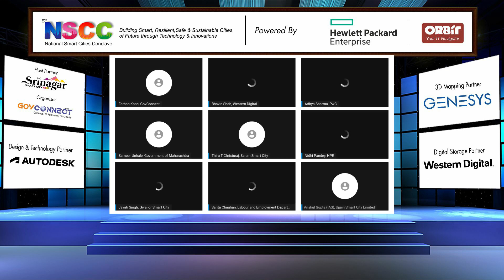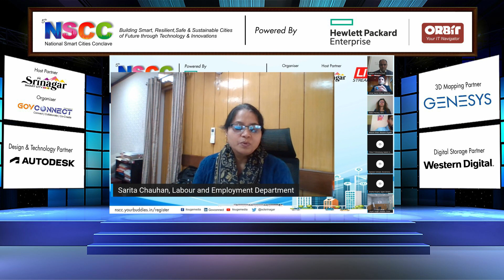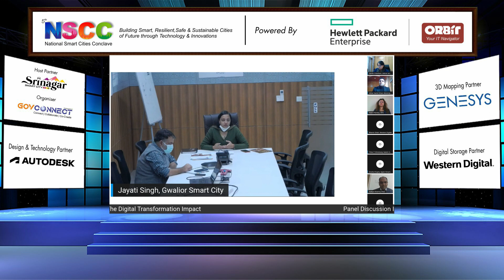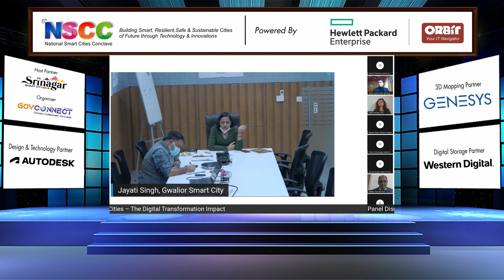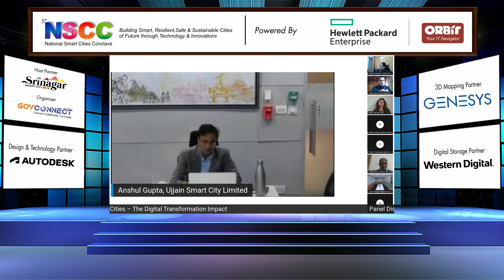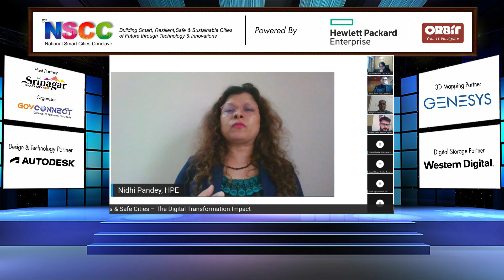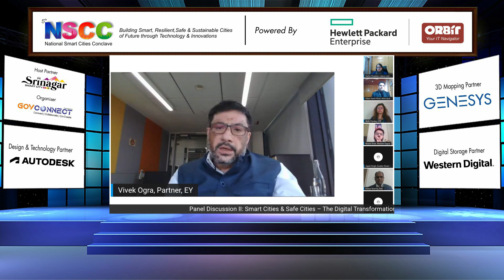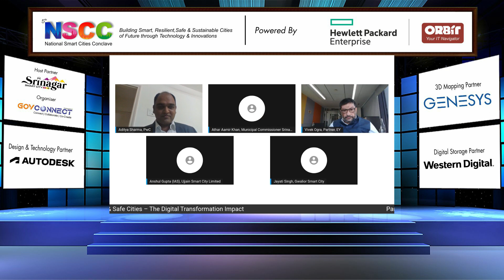5th NSCC Panel Discussion II Smart Cities & Safe Cities – The Digital Transformation Impact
Smart Cities & Safe Cities – The Digital Transformation Impact

Moderator: Shri Aditya Sharma, Associate Director | Advisory, PricewaterhouseCoopers Private Limited
Speakers:
• Smt. Sarita Chauhan (IAS), Commissioner/Secretary, Labour and Employment Department
• Shri Athar Aamir Khan (IAS), Commissioner, Srinagar Municipal Corporation / CEO, Srinagar, Smart City Limited
• Ms. Jayati Singh (IAS), Chief Executive Officer, Gwalior Smart City Development Corporation Limited
• Shri Anshul Gupta (IAS), Commissioner, Ujjain Municipal Corporation and CEO, Ujjain Smart City Limited
• Thiru T Christuraj (IAS), Commissioner, Salem Municipal Corporation
• Shri Sameer Unhale, Joint Commissioner, Directorate of Municipal Administration, Government of Maharashtra
• Nidhi Pandey, CTO – Industry Verticals, Hewlett Packard Enterprise
• Bhavin Shah, Regional Manager, Western Digital
• Vivek Ogra, Partner – Leader Transport Consulting, Ernst & Young